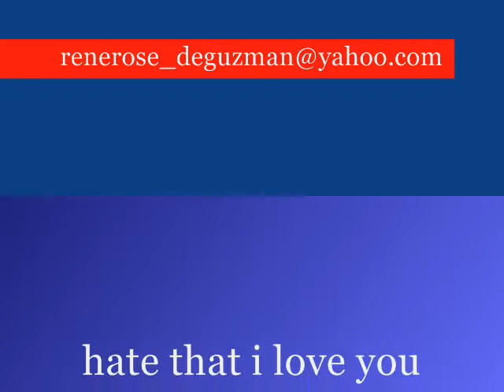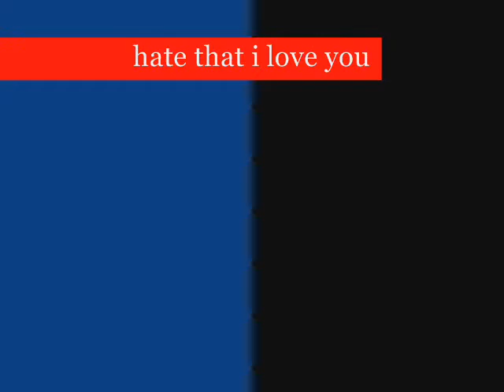hate that i love you - rihanna ft. Ne-Yo (hoginz)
ganda ng song...ganda pa ng video...